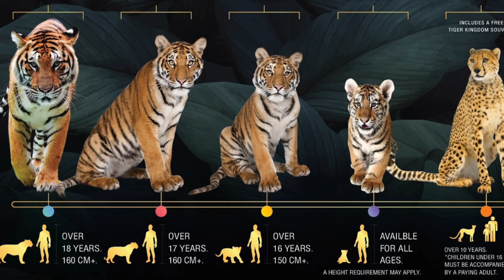¿Cómo hacer turismo de voluntariado?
El turismo de voluntariado es una tendencia que se está posicionando con más fuerza entre los viajeros de todo el mundo.